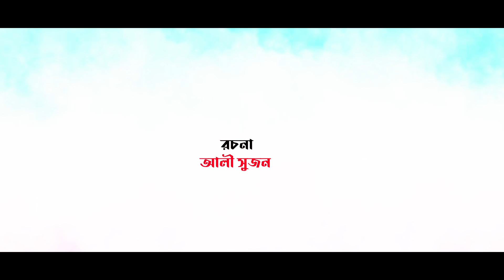বউ বন্ধক । জুয়াড়ির বাজিতে বউ মাত | বাংলা শর্ট ফিল্ম | Bangla New Short film (2023)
Pangkha Media Presents বউ বন্ধক। জুয়াড়ির বাজিতে বউ মাত | বাংলা শর্ট ফিল্ম | Bangla New Short film (2023)| Wife lost in gambler's bet

নিজের বউকে বন্ধক রেখে জুয়া খেলায় টাকা খাটানো হয়তো বা কিছুটা অস্বাভাবিক মনে হতেও পারে।

কিন্তু এটা সত্যি যে জুয়ারির বাড়িতে অশান্তির পরিবেশ সবসময়ই থাকে। যে জুয়াড়ি এবং তার বউ /সংসারই একমাত্র জানে এটা কত দুঃখজনক জীবন। জুয়া খেলার প্রভাব সংসারে সমাজে এবং এটা একটা বিরাট সমস্যা। বাংলাদেশে জুয়া খেলা যেমন নিষিদ্ধ তেমনি ধর্মীয় আলোকেও এটা এক রকম অন্যায়। জুয়া খেলে যেমন দ্রুত বড় লোক হওয়ার সম্ভাবনা থাকে, তার থেকে বেশি সম্ভাবনা থেকে যায় নিঃসহ, নিঃসঙ্গ এবং অসহায় জীবন। চলুন আমরা এই শর্ট ফিল্ম থেকে শিক্ষা নিয়ে জুয়ায় আসক্তদেরকে সঠিক পথে আনার চেষ্টা করি।

It may seem a little unusual to gamble money by mortgaging your wife. But it is true that there is always an atmosphere of unrest in the gambler's house. Only the gambler and his wife Sansar know what a miserable life it is. The impact of gambling on the world and society at large is a huge problem. Gambling is prohibited in Bangladesh as well as it is a sin in religious light. Just as gambling has the potential to become a big man quickly, it is more likely to remain destitute, lonely and helpless. From this short film a lesson to be learn. Lets help the who are lossing everything in gamble.

Presented by: Pangkha Media
Language: Bangla
Cast: Jahangir Swapan, Sonia Akter Lazuk, Jadu Farid
Directed By: Shumon Sarker
Written by: Ali Sujon
Produced By: Najneen Sultana & Pangkha Media
Media & Publishing: Pangkha Media

*** ANTI-PIRACY WARNING ***
This content is Copyright to Pangkha Media. Legal action will be taken against those who violate the copyright of the following material presented!